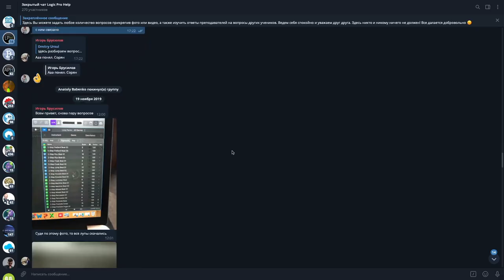Закрытый клуб LPH. Бесплатные материалы [Logic Pro Help]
Закрытый клуб LPH. Бесплатные материалы.